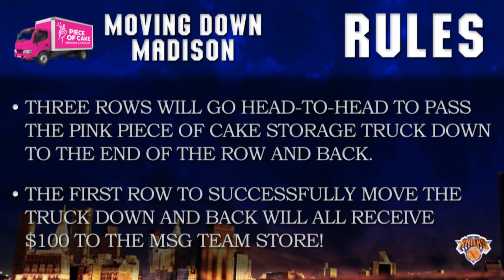New York Knicks Moving Down Madison with Piece of Cake Moving & Storage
Ready set MOVE! Proudly the Official Moving and Storage Partner of the New York Knicks 💙🧡

America’s top-rated and most loved mover, Piece of Cake Moving & Storage, offers local and long-distance moving services. We can also help you with packing and unpacking, short and long term storage, as well as moving day packing supplies. With Piece of Cake you can truly sit back and relax as our professional and friendly movers expertly pack your possessions, and move you to your new home quickly and safely.

Make your next move a Piece of Cake - obligation free flat fee quote